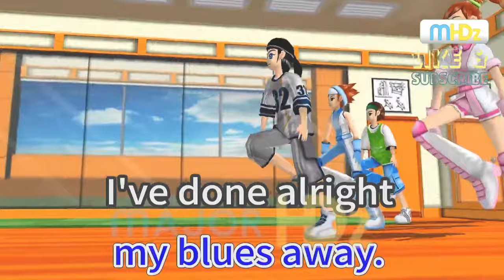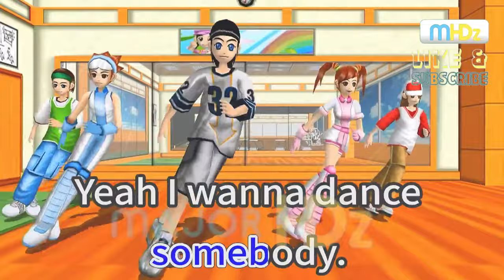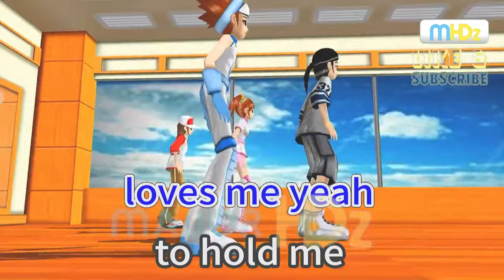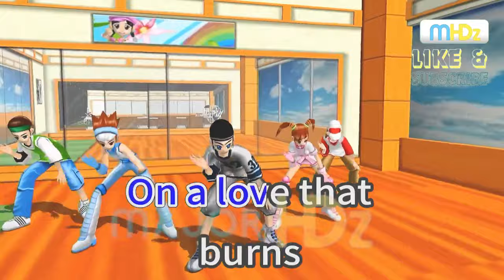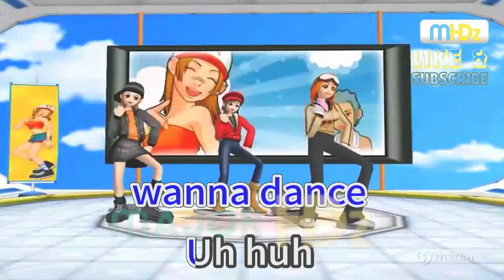I Wanna Dance With Somebody - Whitney Houston (Lyrics/Minus One/Karaoke/Instrumental) Major PT HD